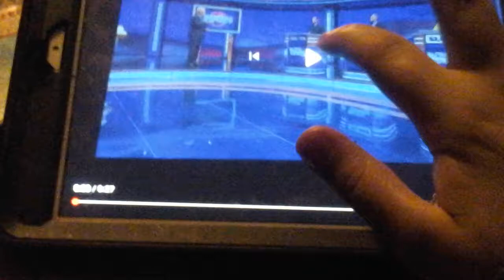Jeopardy Credits 11/17/2020